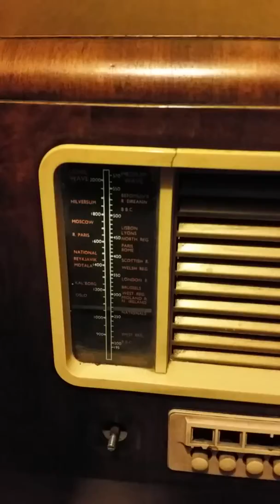HMV radiogram 1605 model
Just got this didn't play anything to start with and this is best I can get at the moment it's very quiet